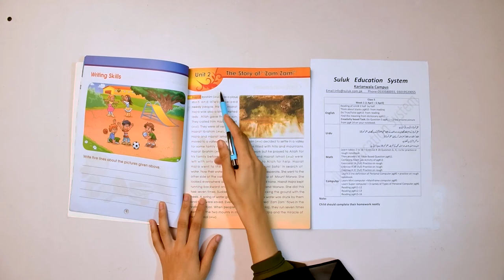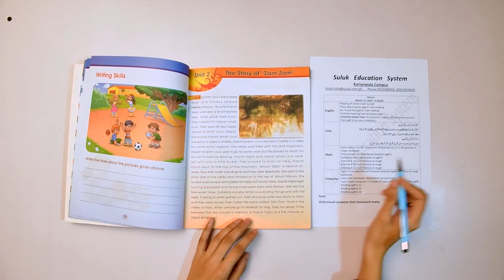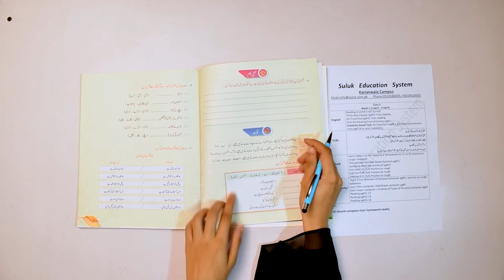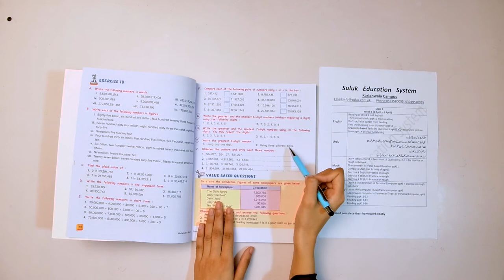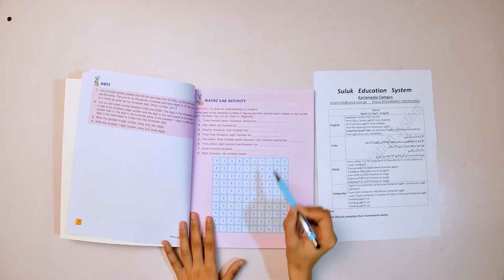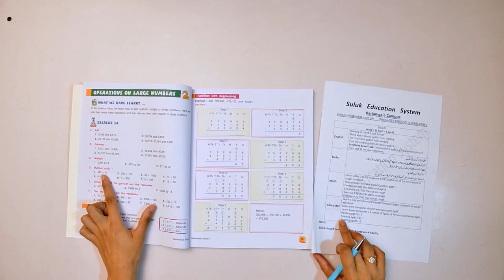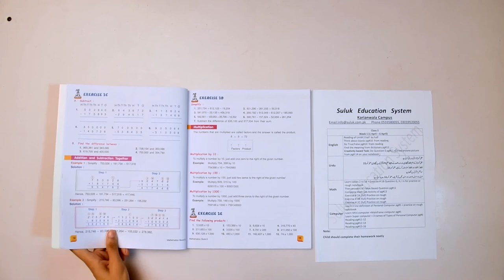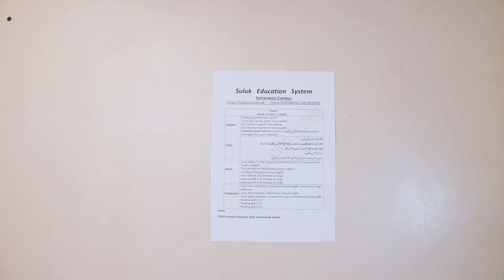suluk Class Five Lecture 1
Video Lectures for Sulukians Class Five